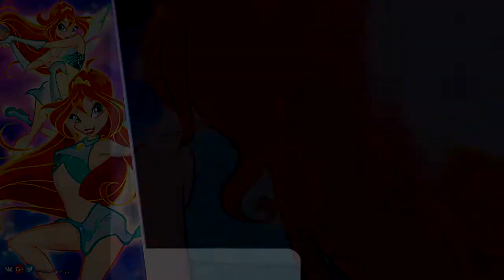[3K SUBSCRIBERS!] Bloom Charmix Scream Multilanguage \\ 24 VERSIONS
So, one day I was watching the 2nd Hebrew special, and during Bloom's transformation I went "hm, I wonder what her scream sounds like in other languages" and so this video has come to be XD
**Edit: This video has taken freaking 2 hours to upload, curse my slow internet...

Please check also the channel's other social media!

Winx Club belongs to Rainbow S.R.L and Iginio Straffi. We do not make any profit of our video's and merely post them for the entertainment of others.